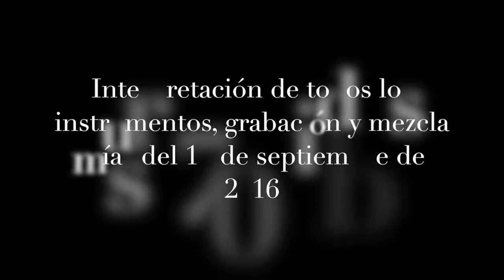Camino verde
Video sobre:  Música de plectro